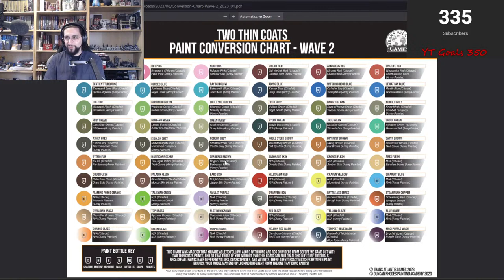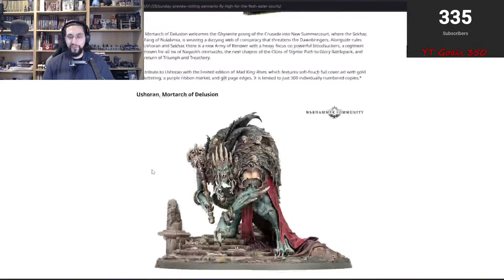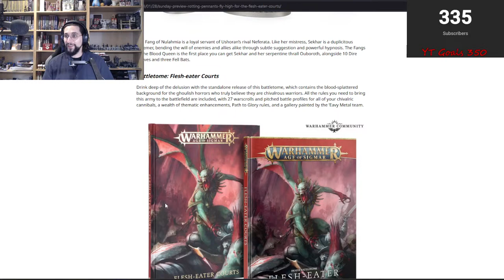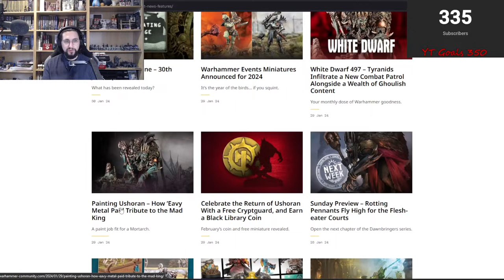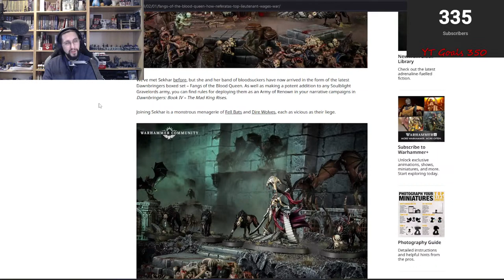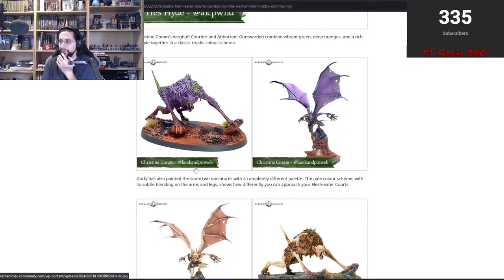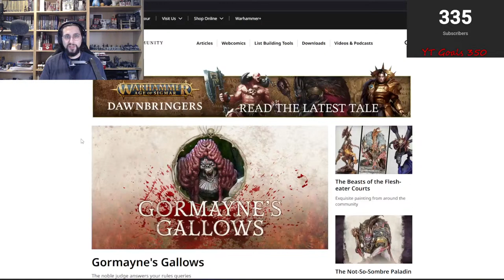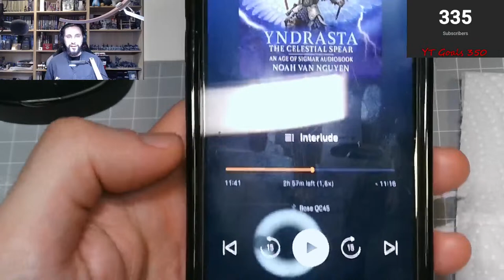Feel Good Friday #2: Painting Warhammer! Gold!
Hello everybody,
welcome and thank you for taking your time to watch our Videos.
Join me in painting gold on a Stormcast Eternal and catching up with you :D

Stay fantastic!